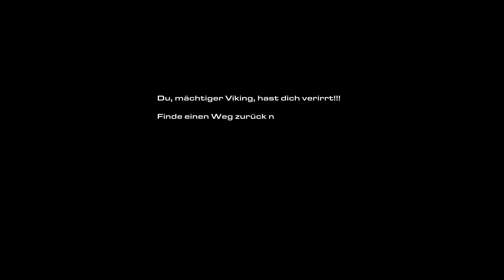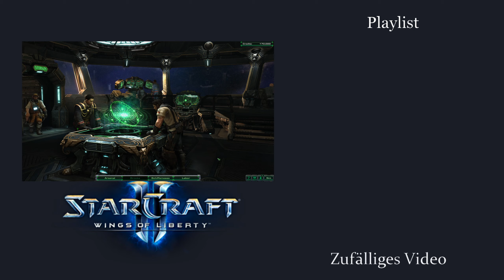Gute Minen zum bösen Spiel - Starcraft 2: Wings of Liberty Kampagne #23 [Deutsch | German]